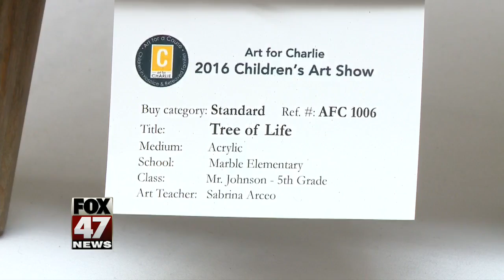5th annual "Art For Charlie" fundraiser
Proceeds go to the "Art For Charlie" foundation named after a local boy who died of terminal brain cancer in December of 2013.